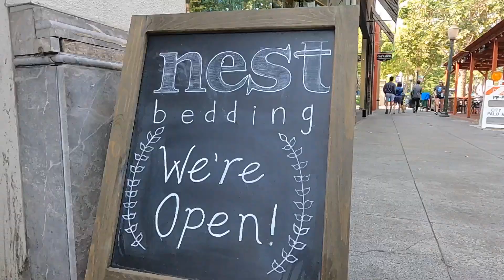Downtown Palo Alto - Driving & Walking Tour | Birthplace of Silicon Valley | California USA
Palo Alto is known as the “Birthplace of Silicon Valley".
As the global center of technology and innovation, Palo Alto is the corporate headquarters for many world-class companies and research facilities such as VMWare, Hewlett-Packard, and Tesla.
Follow me to explore the downtown of Palo Alto on foot as well as on car.